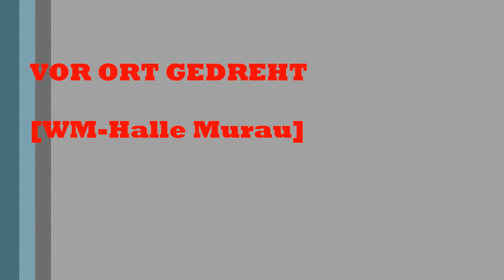Jumpstyle Schuhplattler Murauer Perchten Krampus Weissbierparty 2013 Weissbier Party